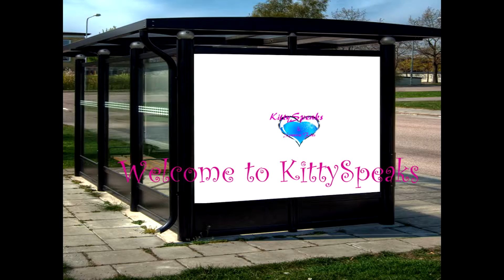My Hot Wax Horror Story!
**Recorded 8/27/15**

Hey, y'all!

Today's video is kinda funny but mostly not. You guys know I'm on a hair growth journey...frugal gal style! I believe there is a quality way to accomplish anything within your budget. My budget and my thrifty nature just won't allow me to jump on the Hairfinity band wagon. Those pills may very well work great but I've got nothing if not time and so I don't need 6 inches of hair growth by tomorrow...I just don't. I am totally willing to take the journey by another route. Mine just happens to involve my local drugstore and if I can score some hot makeup buys while I'm there even better!